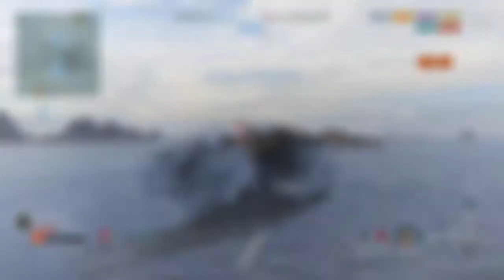World of Warships Legends PS4 Scharnhorst Gameplay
Some more Scharnhorst gameplay. I hope you enjoy!